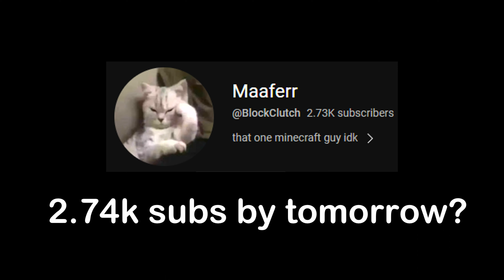this song will make you HYPED...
wii

Mouse: Wireless Glorious model O